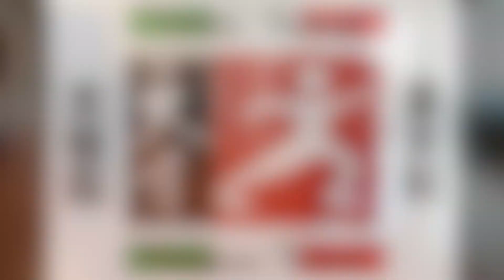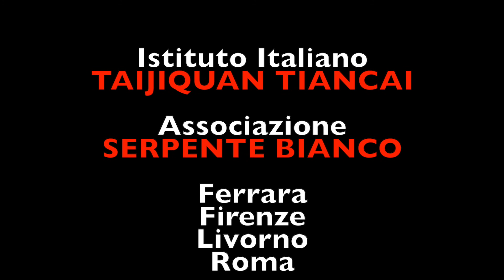Wujigong e Taijigong by Fabio Smolari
Le 18 tecniche di Daoyin Tuna 导引吐纳18法 del Taijiquan stile Chen formulate dal maestro Zhu Tiancai 朱天才, si suddividono in 9 tecniche di palo del Wuji 无极 e del Taiji 太极 (1 wujigong e 8 taijigong) e 9 tecniche di rotazione "avvolgere il filo" (chansigong 缠丝功).
In questo primo video Fabio Smolari mostra le 9 tecniche di palo.